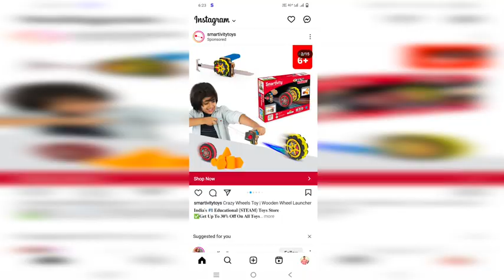Ashirwad Primary School radhanpur Admission open....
Ashirwad Primary School
From Junior KG to Senior KG
Std 1 to 5
Special faculty for every subject
All Practical Aspects covered during studies
User Friendly Infrastructure